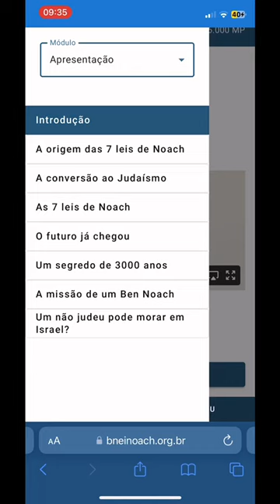Vamos nos fortalecer! Esse é o momento, acenda uma Luz!!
➡️️ Acesse nossa plataforma Bnei Noach Brasil GRATUITAMENTE e aprenda mais sobre as 7 leis de Noach!!